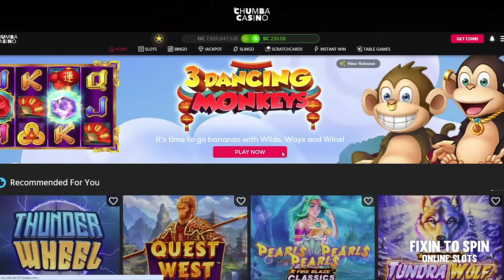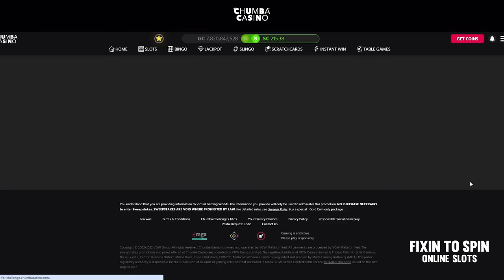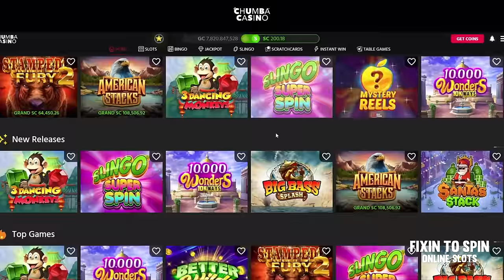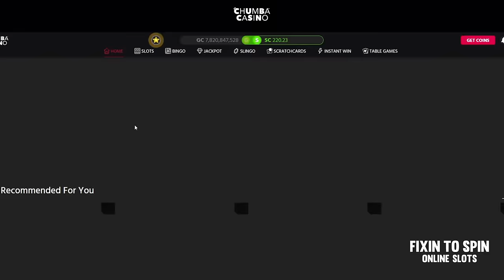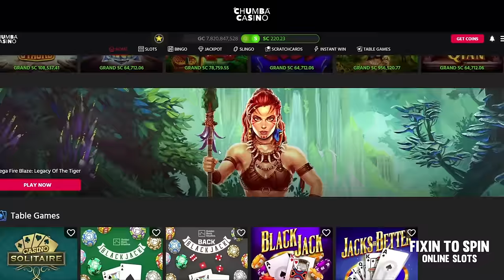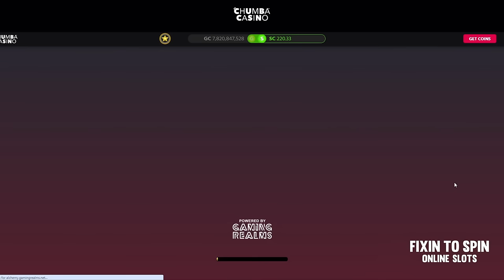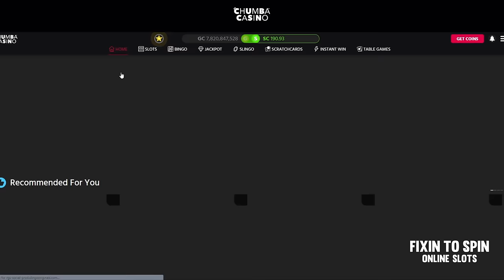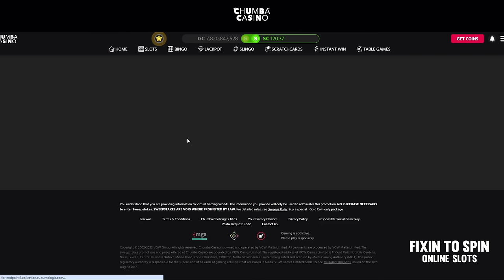FULL SCREEN! 💰 I FOUND THE RIGHT GAME!! 🐵 Chumba Casino